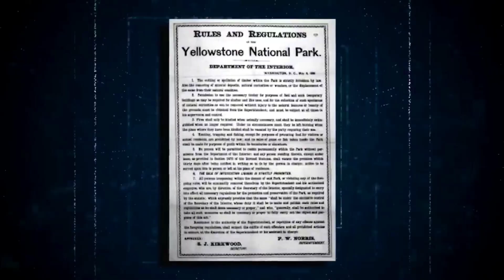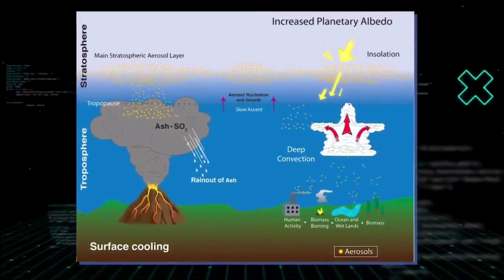The Largest VOLCANO (Yellowstone) Of All TIME After 5 Years Cracked Open The World!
If you believe the world will end due to an asteroid, you should think again since the end might come from immediately beneath your feet. An 18-million-year-old scar of volcanic mayhem spanning 350 miles or 560 kilometers from northern Nevada to southern Idaho and up into northwest Wyoming is what is called the Yellowstone volcano. It is the most dangerous volcano on planet earth. Underneath Yellowstone National Park lies a five-mile-deep magma reservoir, fed by a massive plume of molten rock rising from hundreds of miles below.  This magma chamber has only erupted a few times in recorded history, with the most recent eruption happening around 70,000 years ago.